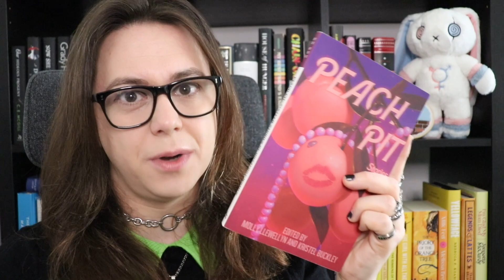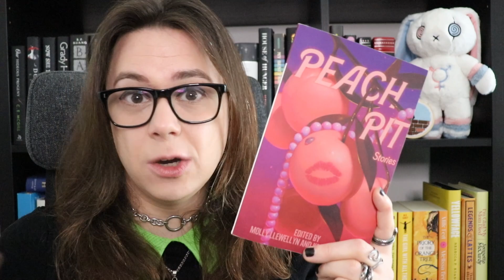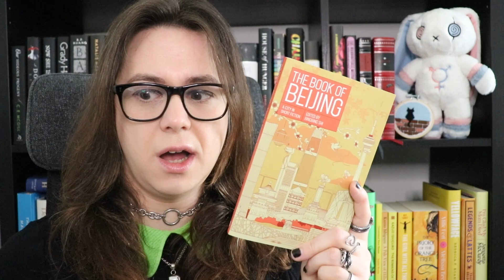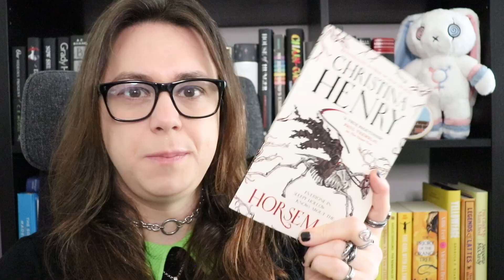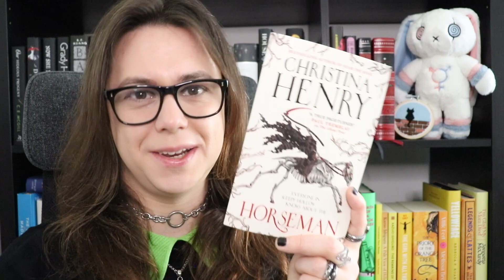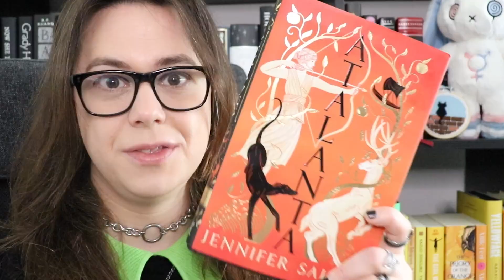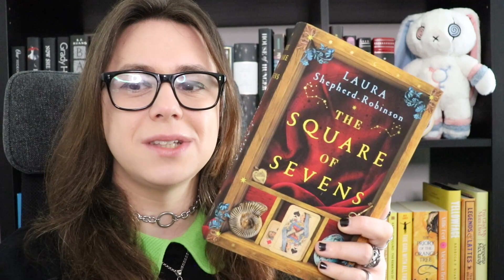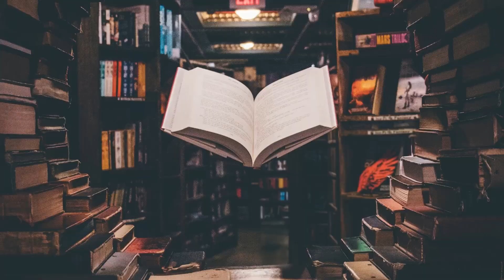10 Books I'm Planning to Read in September 2023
Can I actually stick to a reading schedule? Probably not.